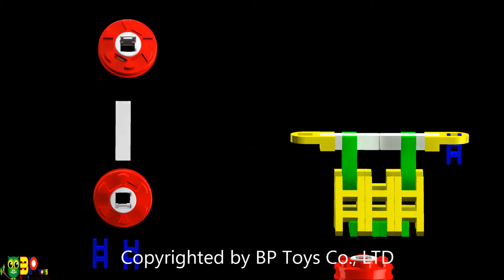Lasykids Demo Video: rotary phone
Learning while playing!! Sharing stories with children while they are playing blocks is a good way to raise children' interest.

There are more examples in Lasykids educational booklet and DVD.

You also can share feedback or find useful information @ BP Toys University